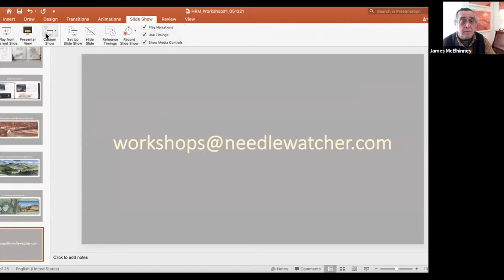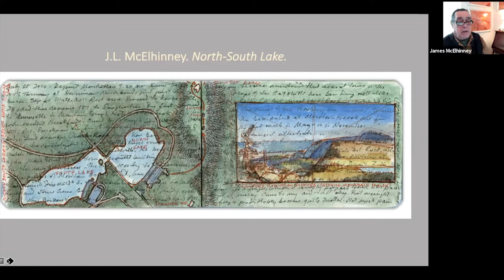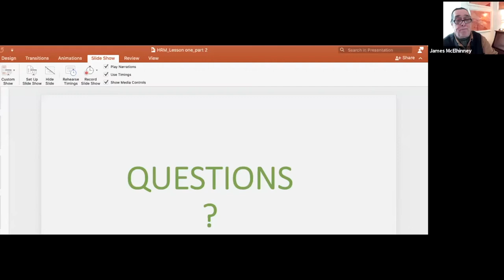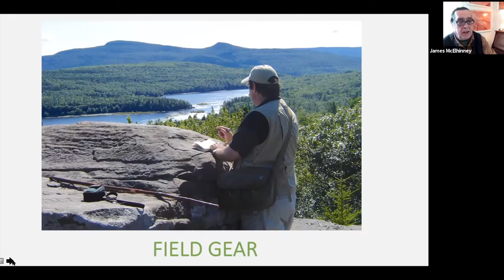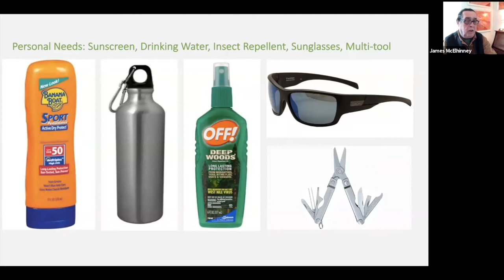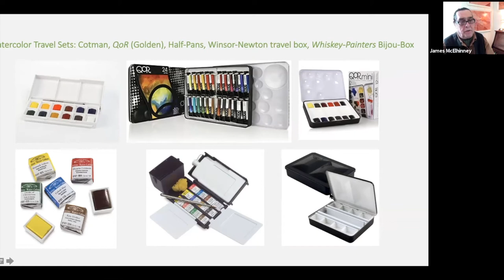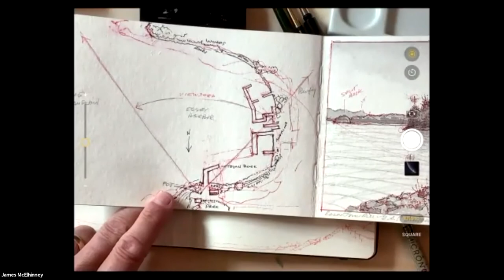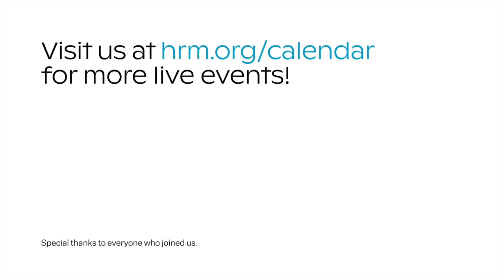(Part 1) Sketchbook Traveler: A Virtual Workshop Series with James McElhinney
Author, educator, historian, and journal painter James McElhinney leads this five-part series of workshops and lectures, inspired by the exhibition Landscape Art & Virtual Travel: Highlights from the Collections of the HRM & Art Bridges. Participants are invited to develop their skills for mindful travel through journaling, geared toward adults at different levels of proficiency.

Part 1: Introductory Lecture (Virtual) (Held May 12, 2021)
Learn about journaling and expeditionary art, tools, and materials, followed by Q&A with the artist.

Part 2: Plein-Air Experience (Virtual)
Wednesday, May 19, 1:30pm
Join the intrepid sketchbook explorer at a mystery location somewhere within the North Country or the Hudson Valley! The artist will lead this virtual painting demo from an outdoor location, sharing its unique sights and artistic challenges.

Part 3: Plein-Air Experience (Virtual)
Wednesday, June 2, 1:30pm

Part 4: Plein-Air Experience (Virtual)
Wednesday, July 7, 1:30pm

Part 5: Critique (Virtual)
Wednesday, August 4, 1:30pm
The artist will conduct a professional critique of participants’ watercolors. Images of the works will be shared with the group in a slideshow for discussion. Everyone in the workshop will have the opportunity to appreciate what others have done.

Support provided by ArtBridges